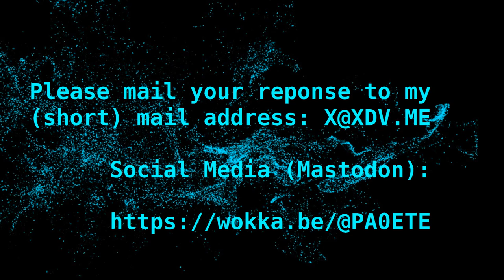Daily Minutes Kerstvakantiespecials 7 - QRP (Dutch)